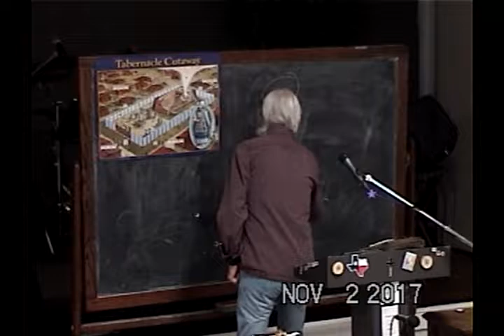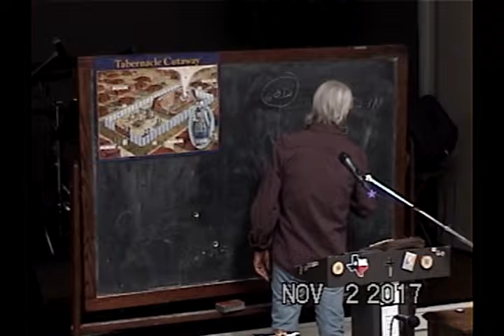The Altar Of Incense Seeing The Wood And The Gold In Their Proper Context